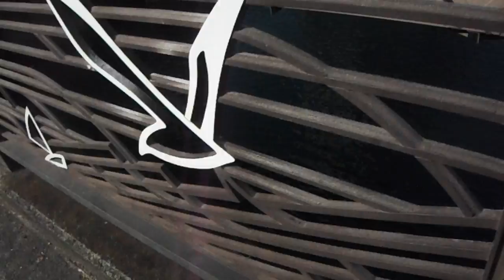DSCF2095横浜市西区20160331帷子川の桜は咲き始め